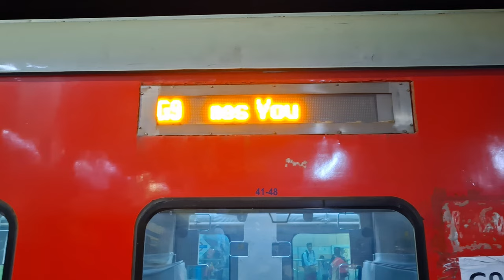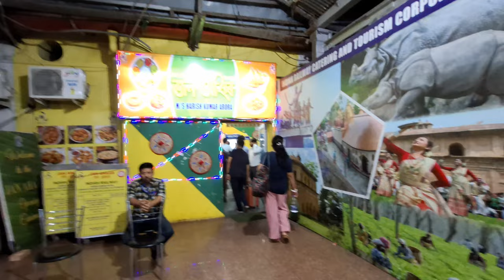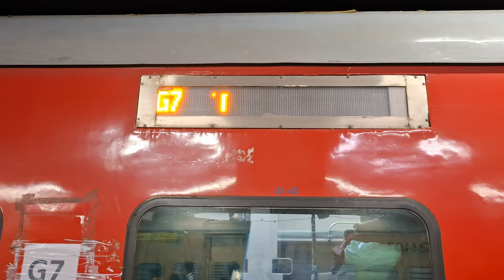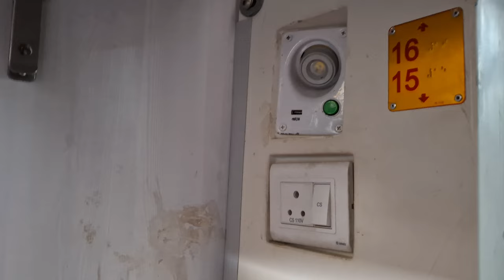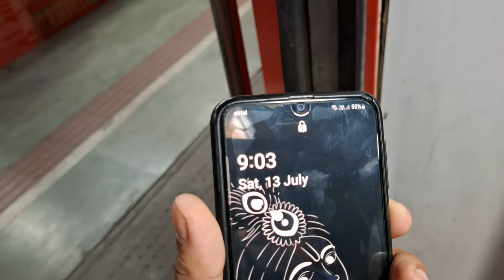12518 Guwahati -Kolkata Garibrath Express journey with brand new LHB Coach *4 saal baad hua wapsi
12518 Guwahati-Kolkata brand  Garaibrath Express Journey

Hello guys welcome back to another vlog so presenting brand new 12518 Guwahati -Kolkata Garibrath Express journay so yeh train re introduce hua hain after 4 years with new LHB coachesso kaisa raha mera experience Maine video main share kiya hun I hope you all will enjoy the vlog